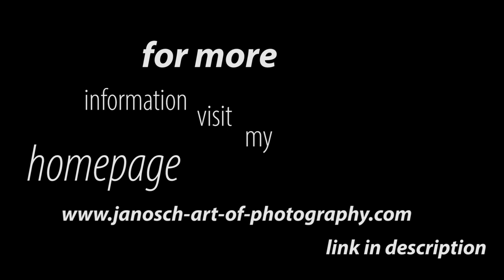Special Limited Edition Debut Album: Janosch - J ONE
Ich freue mich, das Erscheinen meines Debüt Albums “J One” bekannt zu geben!

Special Limited Edition ArtWork Cover / Case, es wird nur 195 Exemplare geben!
Also hol‘ Dir Dein sorgfältig handgefertigtes Musik Album!

Vorbestellung:
(Solange Vorrat reicht!)

Alle Copyrights und Reproduktions-Rechte liegen bei dem Künstler und Urheber, Janosch Prögler. Weder die Musik noch die Fotografien dürfen ohne die ausdrückliche, schriftliche Zustimmung des Künstlers vervielfältigt oder außerhalb des Bestimmungszwecks verwendet werden.

I'm happy to announce the release of my debut album "J ONE"!

Special Limited Edition ArtWork Cover / Case, there will be 195 pieces only!
So get your carefully handmade Music Album Now!

Pre-Order:
(while stock last!)

All Copyrights and Reproduction Rights are retained by the artist, Janosch Prögler. Neither music nor photographs may be reproduced by any process without the expressed written permission oft he artist.